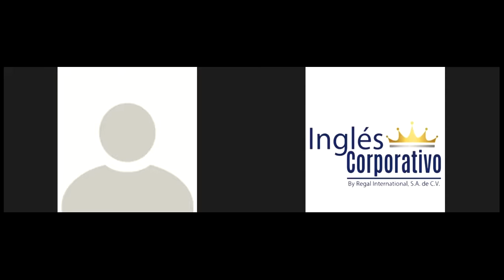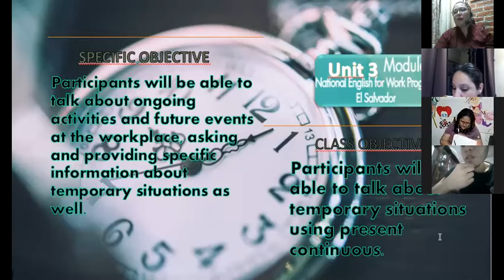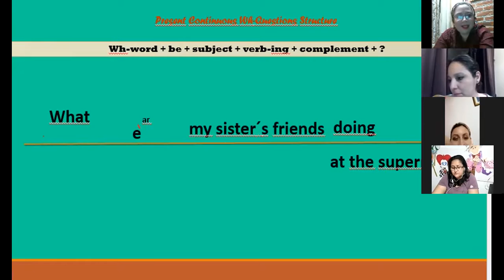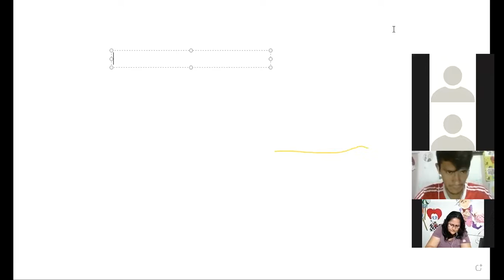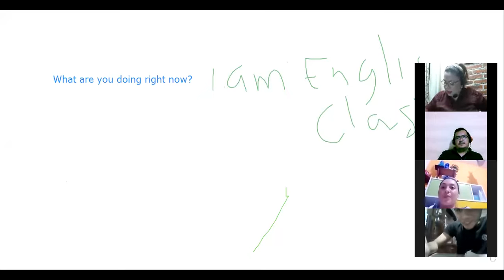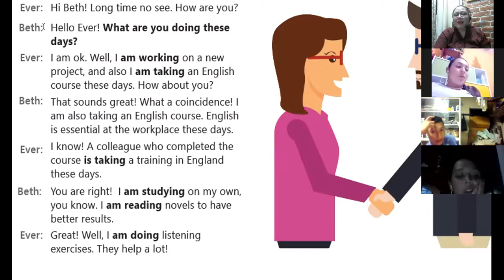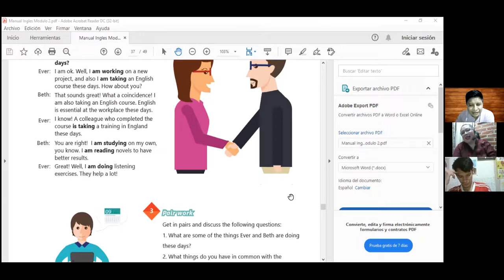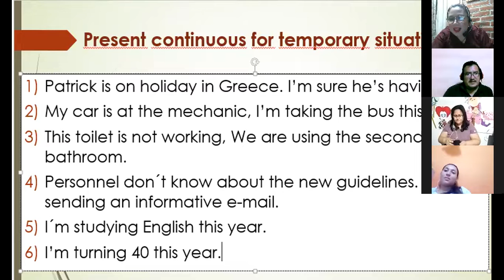Ingles Corporativo-VIDEOCONFERENCIA #14 PRESENT PROGRESSIVE FOR TEMPORARY SITUATIONS